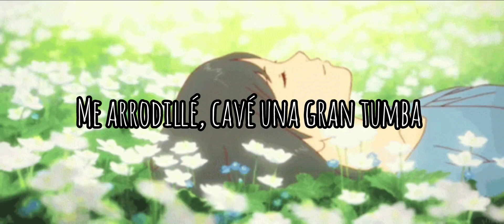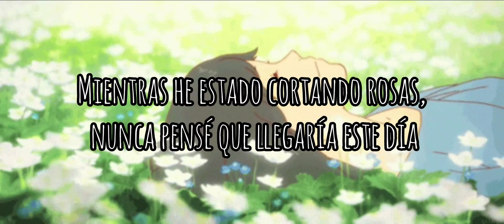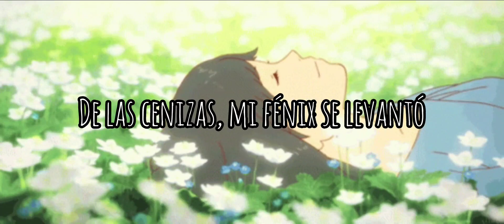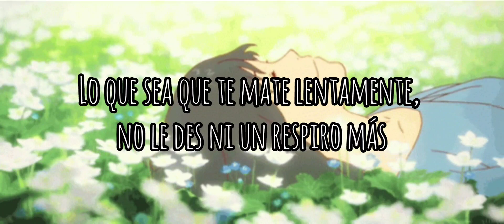Funeral for My Past - Liz Longley (Sub. Español)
I'm not the owner of the music and picture. I just made this video for fun.